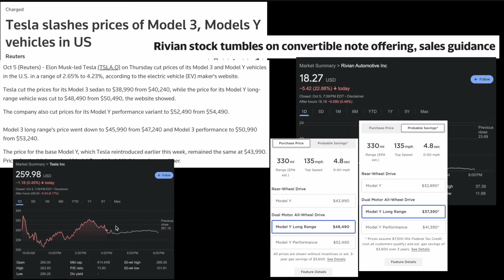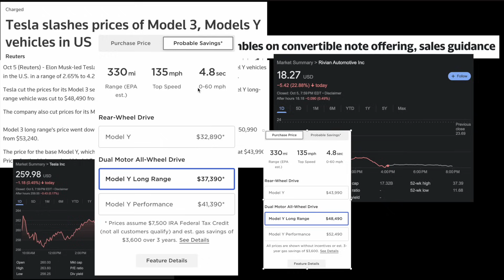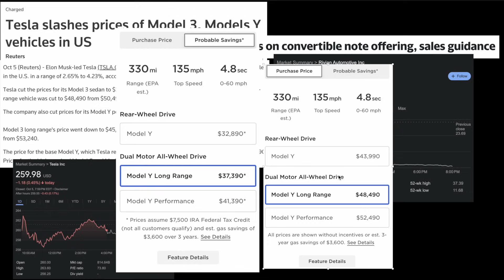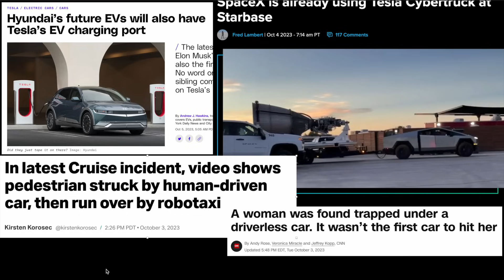3/Y 롱레인지 퍼포먼스도 깎았다! 로봇택시 사람 쳤어요! 리비안 전환 사채, 현대도 별 수 없이 슈퍼차저 조인, 사이버트럭, HW4 V11.4.4 다르네?